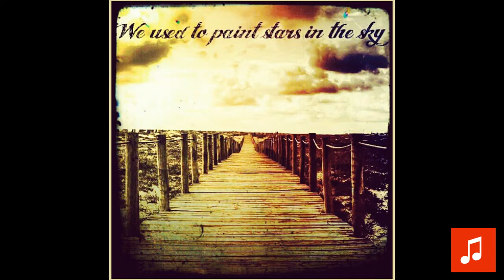Scott Holmes - Beyond Something Beautiful